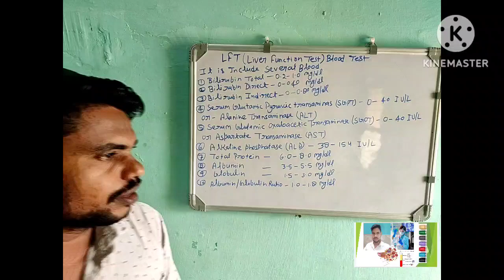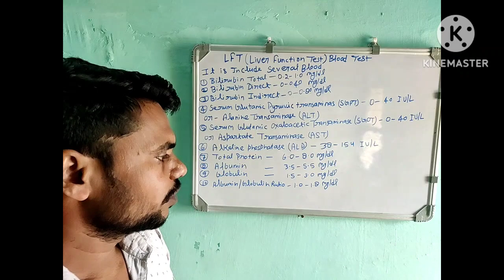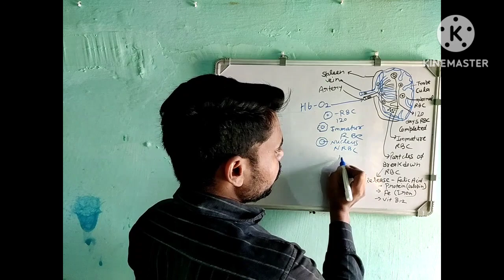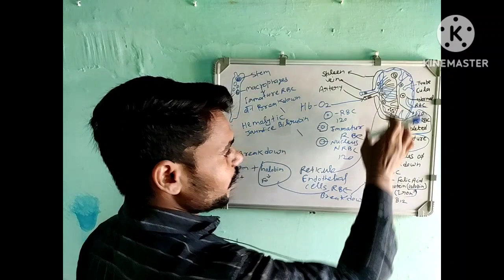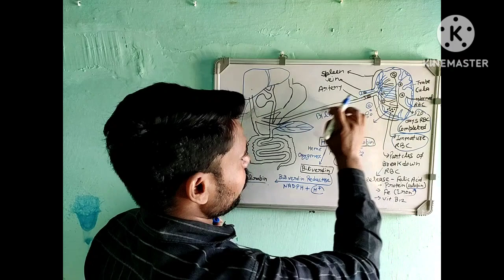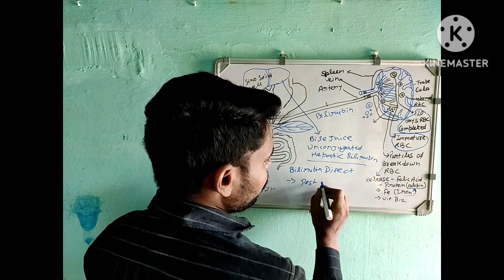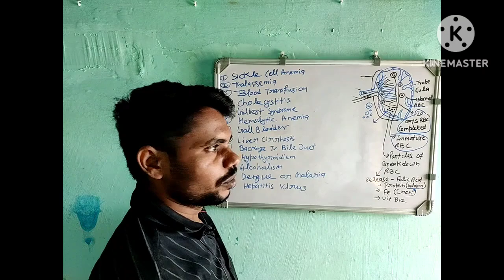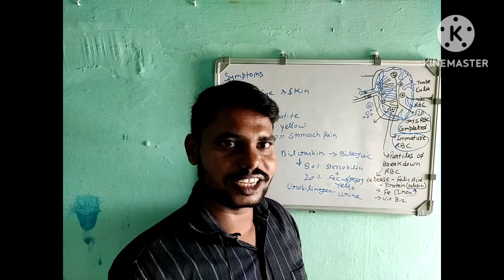Jaundice (पीलिया) कैसे होता है Bilirubin kaise बनता है, Direct, Indirect Bilirubin🤦 LFT report se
Jaundice (पीलिया) कैसे होता है Bilirubin kaise बनता है
Direct Bilirubin and indirect and Total Bilirubin
How to manage liver Bilirubin
Bilirubin or Jaundice are 3 Types
1- Prehepatic or Unconjugated Jaundice (Bilirubin) or Hemolytic Jaundice
2- Heptic Jaundice mins No Problem In liver Bilirubin are Normal
3- Post Hepatic Jaundice or Conjugated Bilirubin
That mins Direct Bilirubin